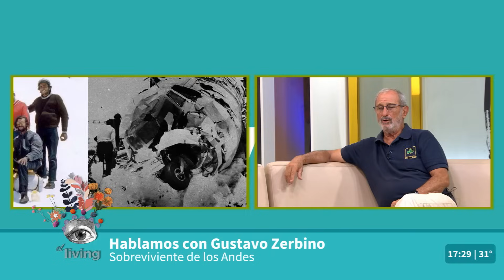Recibimos a Gustavo Zerbino, sobreviviente de la tragedia de los Andes l 07-02-2024